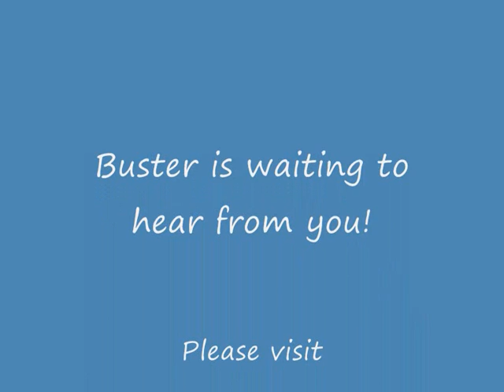Buster - Staffordshire Bull Terrier Avaliable for Adoption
Buster is a 5-6 year old gorgeous Staffordshire Bull Terrier boy.  Hes good with kids but is best rehomed as the only dog.  As with all Staffies hes friendly, loyal and energetic and would benefit from a home where he gets regular exercise.  Heis a really lovely boy of small to medium sized with a happy nature and a constantly wagging tail.  The kennels describe him as being easy on the lead with good recall.  He was in a new environment on the video so was busy enjoying all the new smells and exploring!  An easy fit boy who is easy to handle and a joy to be around.